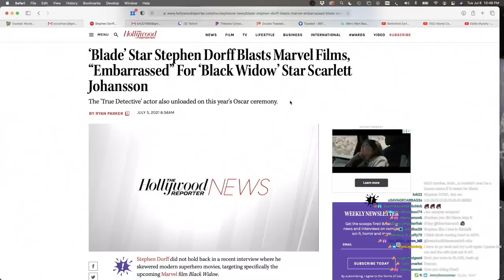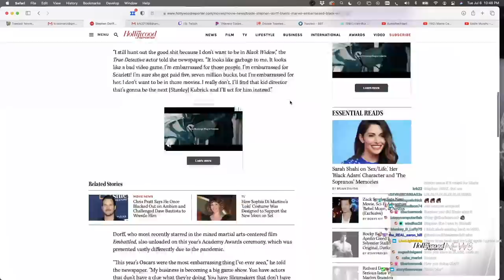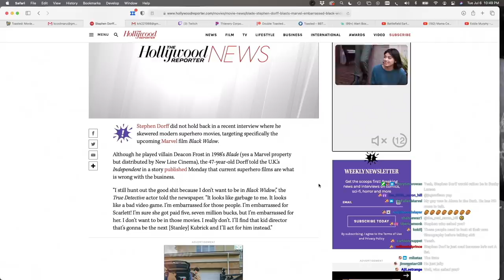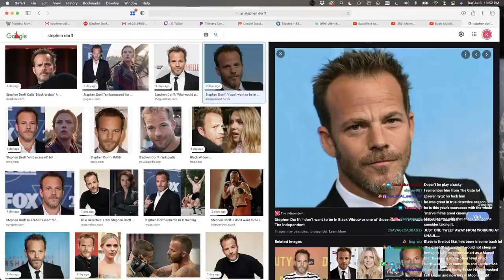STEPHEN DORFF, AND HIS THOUGHTS ON BLACK WIDOW | Double Toasted Bites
STEPHEN DORFF, AND HIS THOUGHTS ON BLACK WIDOW | Double Toasted Bites - Stephen Dorff, who has been involved in True Detective, Blade, has done many an interview about Marvel movies, and more - has went out and put his opinions out there about Black Widow. Unfortunately though, his review wasn't based on the quality of the actual movie as he has not seen the film up to the point of his comments, and still went full internet-rage. We don't show a clip, as there isn't one to show, but we talk about the movies that he SHOULD be embarrassed by, while also talking about the receptions and reviews from people about Black Widow.

Subscribe to Double Toasted for funny movie reviews, and news videos and podcasts on current events and topics trending now on the internet, about the world of movies, entertainment, and comic books! Enjoy our compilation of content with edits and clips from our main shows, and enjoy a collage of content to listen to on our YouTube channels, as well as Spotify and other places that you listen to your podcast entertainment in 2020 and 2021!

DTMERCH.com